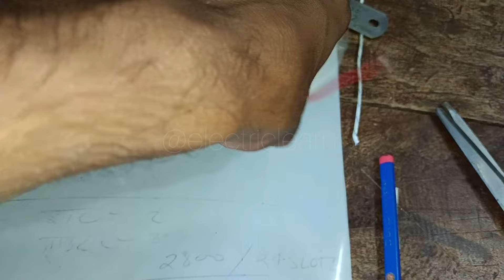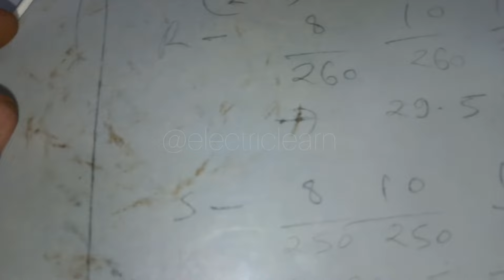2 blade farata fan winding data।। 2 blade farata fan copper winding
farata fan winding 2800 rpm
farata fan winding machine
2 blade farata fan copper winding data
2 blade farata fan copper and aluminium data
2 blade farata fan aluminium winding data
5 blade farata fan winding
1 inch 2800 rpm mini stetor winding data
cooler motor winding
all cooler motor winding data
16 slot table fan winding data
2 blade farata fan winding data
2 blade farata fan copper and aluminium ding data